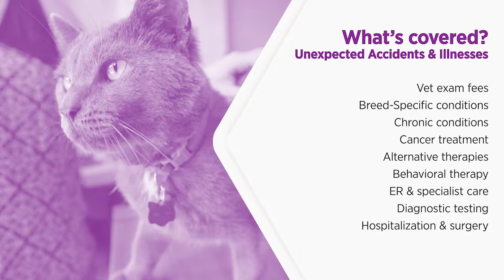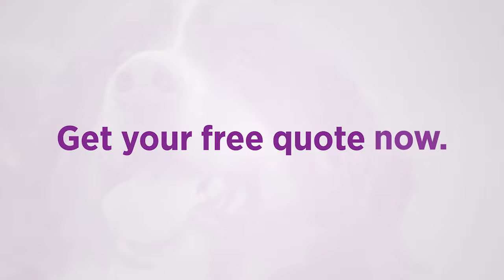Pet Insurance Explained | Embrace Pet Insurance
Learn about how pet insurance works, what Embrace does and doesn't cover, our Wellness Rewards routine care plan, and more.

Pet insurance is simple to use. Just visit your vet, complete the claim form, and submit it for reimbursement. Embrace Pet Insurance's simple yet comprehensive policy covers unexpected accidents and illnesses as well as breed-specific conditions, vet exam fees, cancer treatment, alternative therapies, and more. No pet insurance company covers pre-existing conditions. If you have concerns about any possible pre-existing conditions for your pet, Embrace offers a free Medical History review after your policy purchase.

Along with the best pet insurance coverage, Embrace offers Wellness Rewards, a routine care plan that covers preventative veterinary care, grooming, and training.

About Embrace Pet Insurance

Embrace Pet Insurance is a top-rated pet health insurance provider for dogs and cats in the United States. Embrace offers one simple yet comprehensive accident and illness insurance plan that is underwritten by American Modern Insurance Group, Inc. In addition to insurance, Embrace offers Wellness Rewards, an optional preventative care product that is unique to the industry. Wellness Rewards reimburses for routine veterinary visits, grooming, vaccinations, training, and much more with no itemized limitations. Embrace is a proud member of the North American Pet Health Insurance Association (NAPHIA) and continues to innovate and improve the pet insurance experience for pet parents across the country.